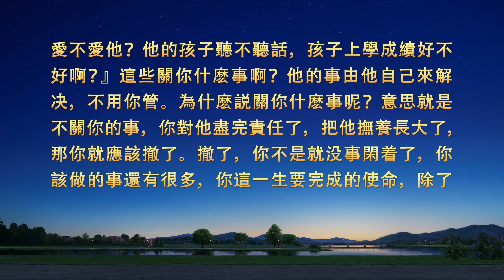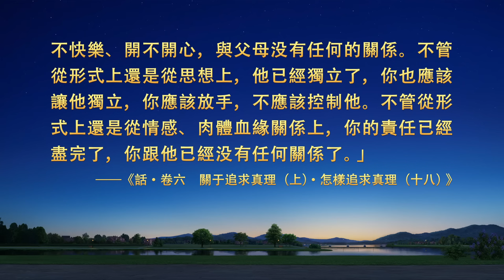基督徒的經歷見證《盡好本分是我義不容辭的責任》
她從小受母親言傳身教，追求做一個賢妻良母，結婚後她樂此不疲地照顧家人的衣食住行。信神後，盡本分耽誤照顧家人時她就常常感覺虧欠家人，心裏受煎熬，盡本分没有心思，影響了教會工作。直到她讀了神的話，才知道作為一個受造之物真正的使命是什麽。